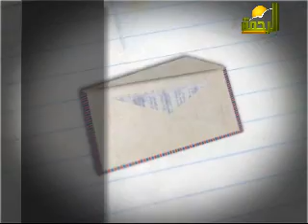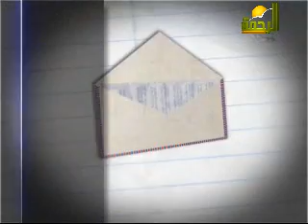رسالة الى الشيخ / مسعد انور 8-4-2012